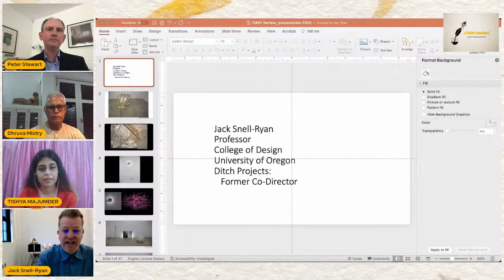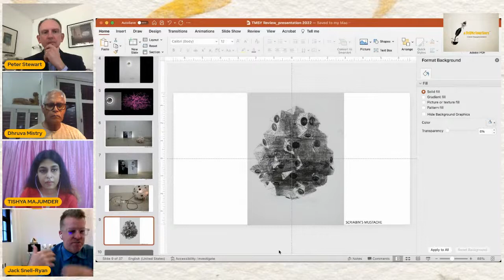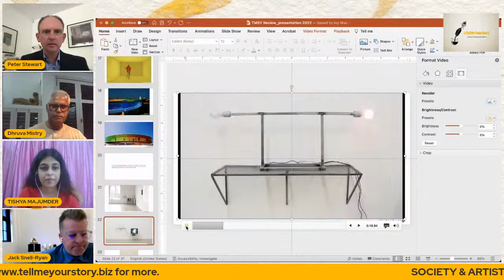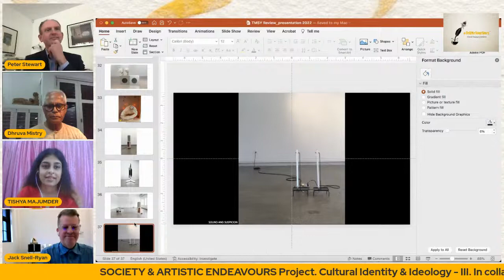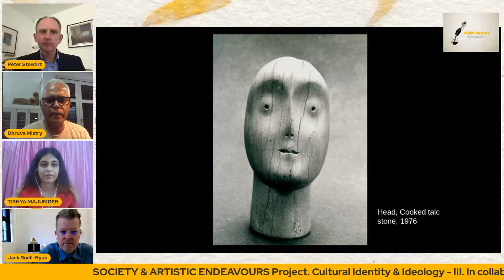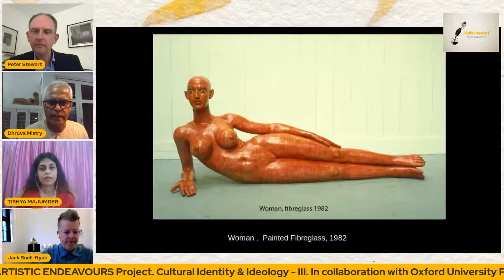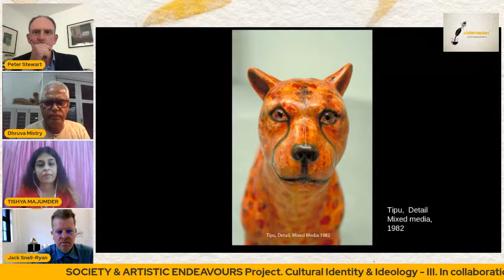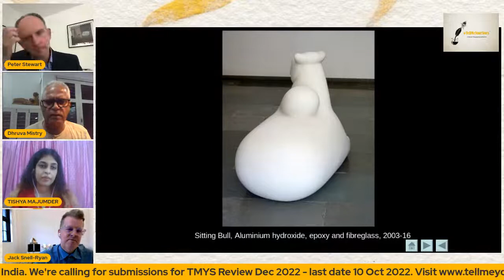Deific Craftsmanship through Sculptures and Handicrafts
SOCIETY & ARTISTIC ENDEAVOURS Project
under Annual Theme: Cultural Identity & Ideology
Speakers: Jack Snell-Ryan, Peter Stewart, Dhruva Mistry
Moderator: Tishya Majumder
TMYS Review December 2022
We're calling for submissions, last date 10 Oct 2022